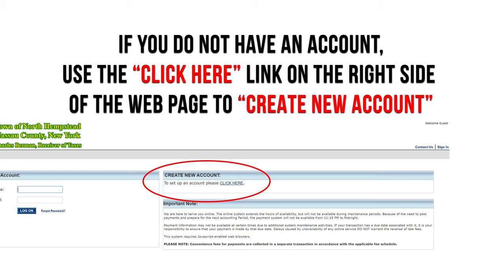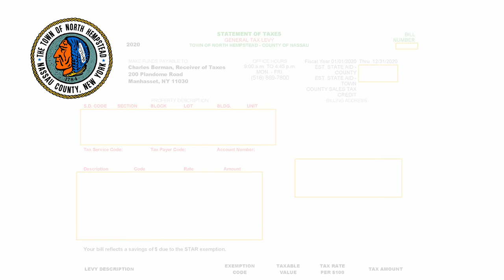Online Access and Printing General Tax Bills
Watch this informative video on how to access your general tax bill online and print.